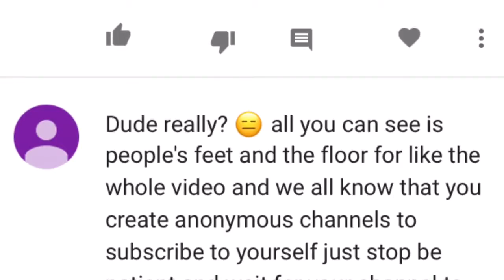Dear supporters and haters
I'm done, I get mean comments about me everywhere I go and I can't take the emotional loss I still might need a bit of support to help me